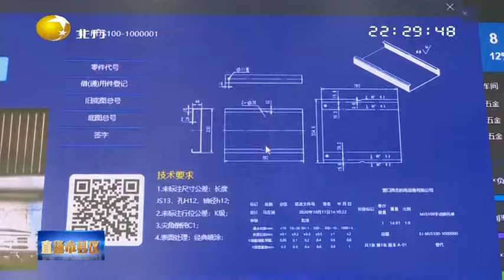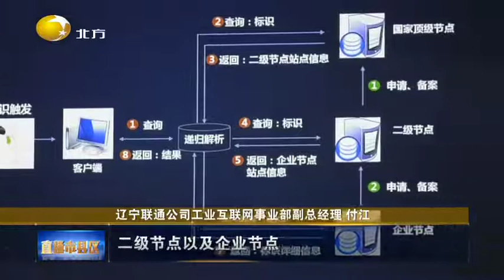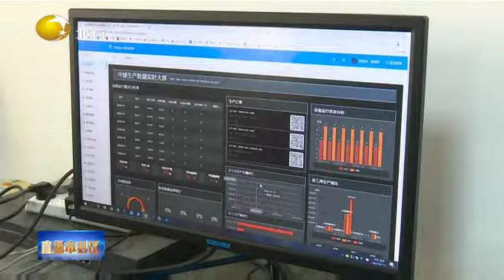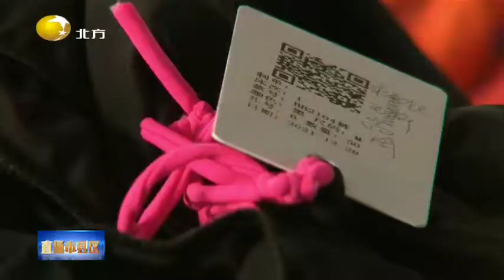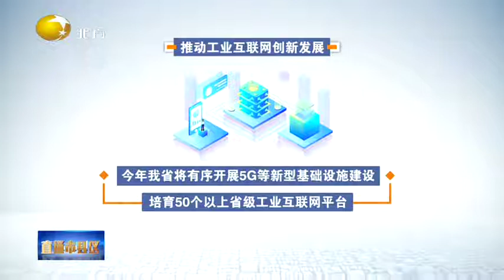持续增强基础设施支撑能力 助力我省产业插上数字化翅膀